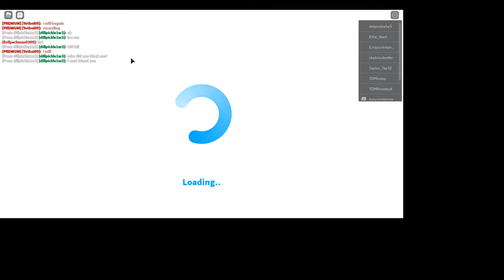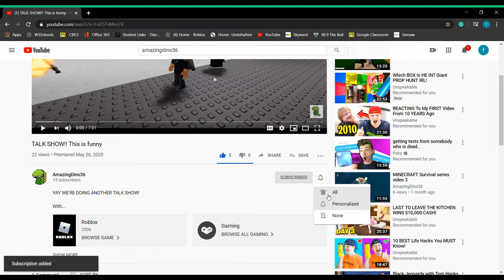I LET SOME WON BUILD ME A HOUSE!!! in bloxburg!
I let some won build me a Bloxburg house! All I gave him was $5000!
Lets see what he can do!

If you have a game is should play make sure to say something in the comments. I WILL GIVE U A SHOUT-OUT!

🖼 Thumbnail Artweaver 7

AmazingKnex36 or
AmazingVlogs36
There the same :D